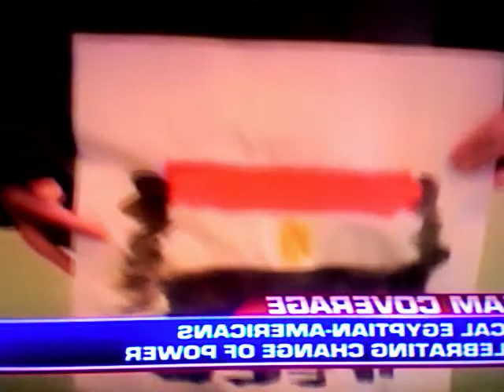egyptian in michigan celebrating the revolution